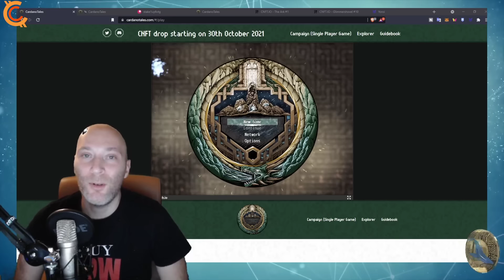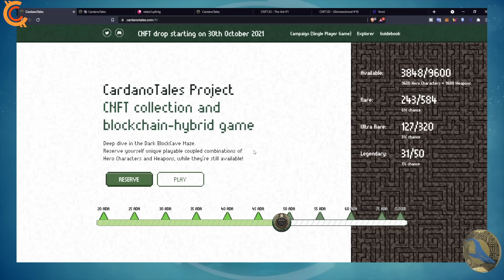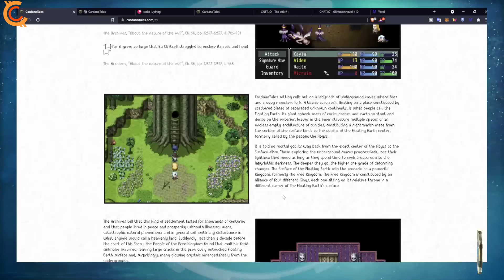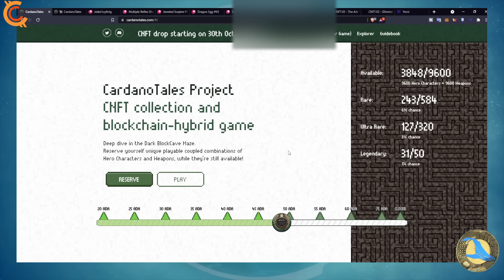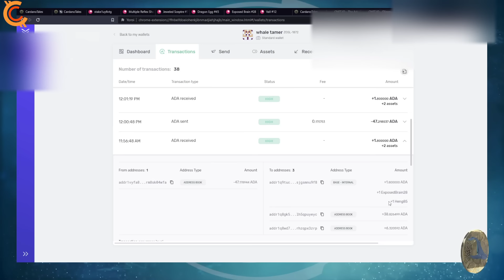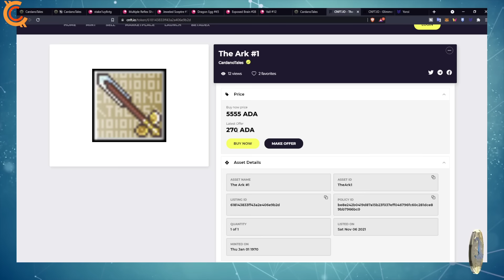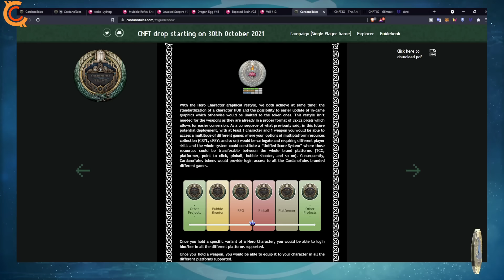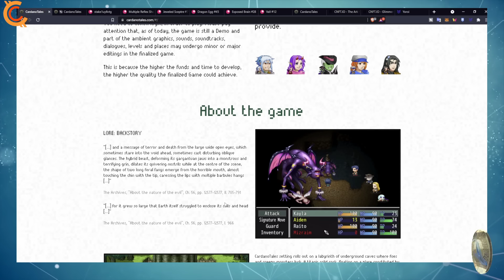DC: CARDANOTALES🏹 : ZELDA ET FINAL FANTAISY SUR BLOCKCHAIN🛡️ !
Dans cette vidéo je vous propose une présentation du jeux CardanoTales.
Un jeux RPG basé sur la blockchain Cardano, utilisant la technologie de cNFT.